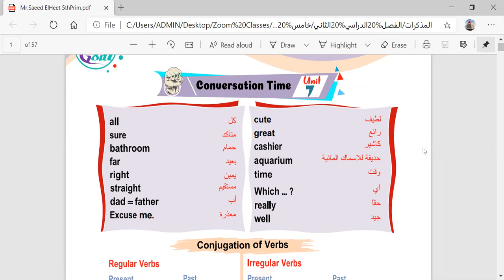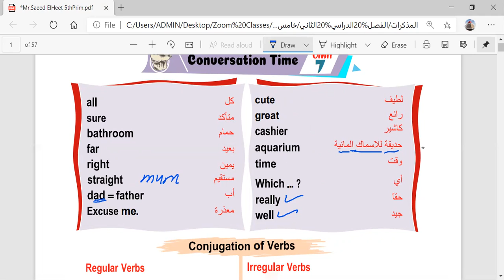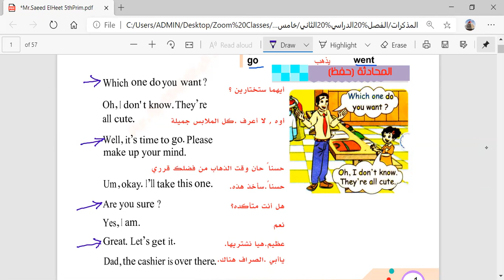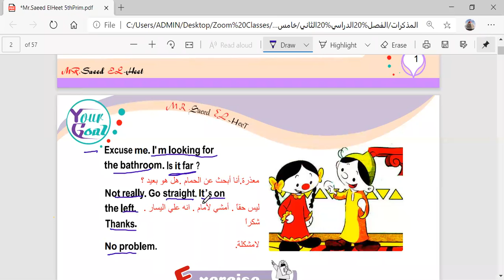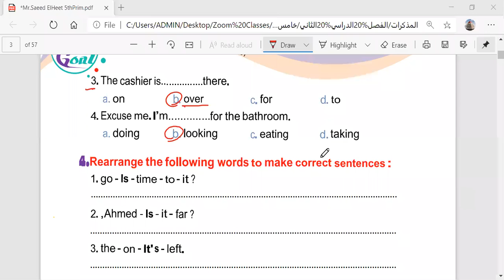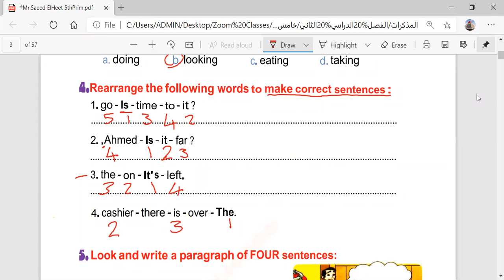Term 2 Grade 5 Unit 7